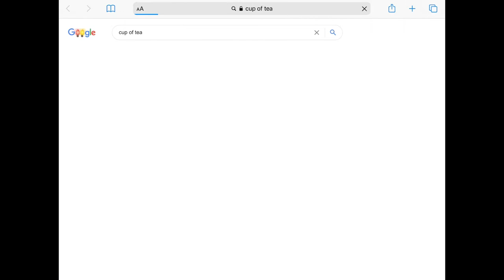(BTS) Red-bubble water bottle, edit